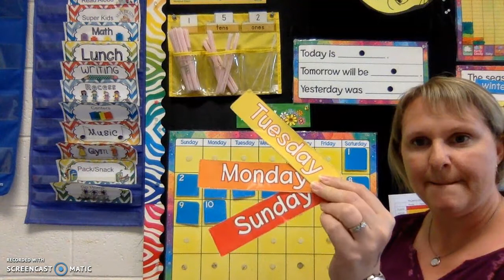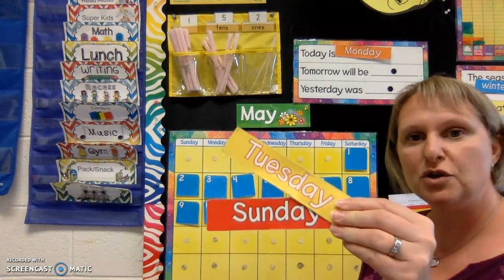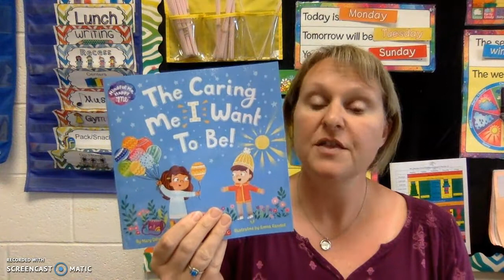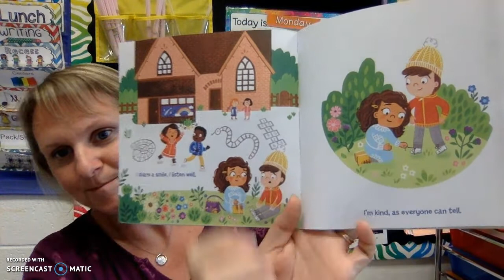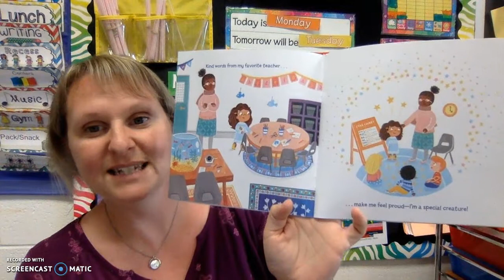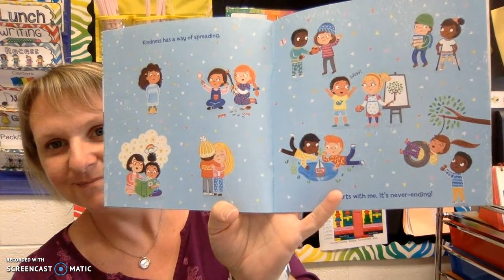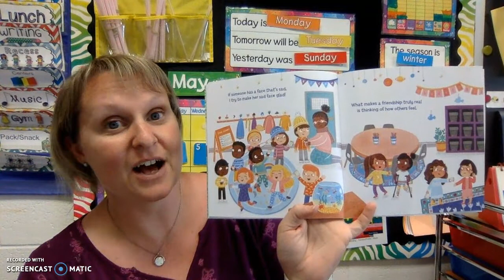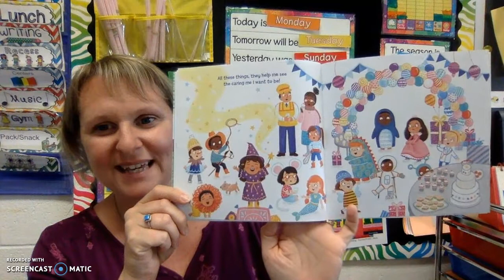Morning Meeting 5/10/21